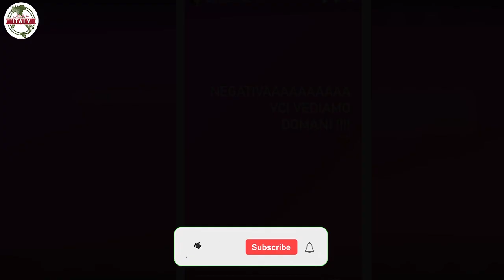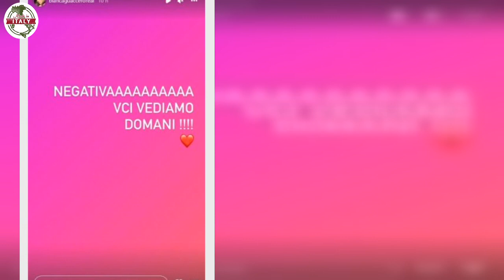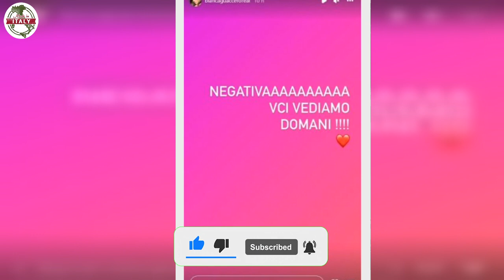Bianca Guaccero, grande paura per la malattia Ora l’annuncio, spunta la verità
Bianca Guaccero e la paura in queste ore per la malattia. La donna ha fatto un annuncio attraverso il suo profilo Instagram

Bella e di grande impatto, conduttrice che ha saputo mettere in campo tutte quelle che sono delle peculiarità artistiche degne delle migliori signore della televisione. E cosi Bianca Guaccero, davvero in breve tempo, ha stupito tutti ed è diventata a tutti gli effetti una delle donne più rappresentative per l’emittente pubblica. La RAI, già da qualche tempo, ha cominciato un’operazione interna che prevede l’individuazione di personaggi in grado di rappresentare l’azienda pubblica di fronte ai suoi telespettatori. Bianca, in questo senso, ha raccolto tutte le prerogative necessarie, riuscendo a ritagliarsi uno spazio molto importante.